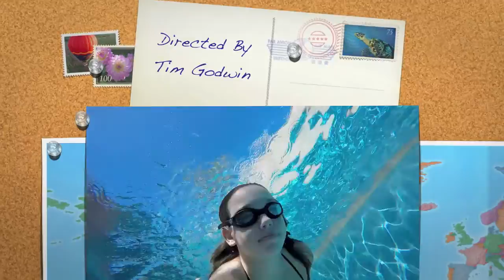Fun at Vince and Merry's New Pool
Spent the day at Uncle Vince and Aunt Merry's new pool in San Clemente. Vince being the Ultimate Stones fan I included the Dog House Rose Band version of "Tumbling Dice".